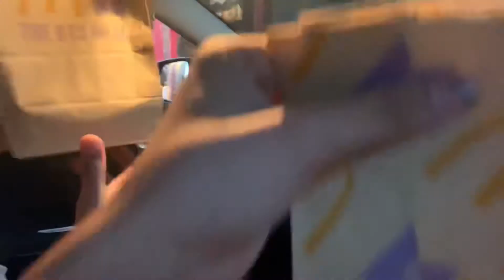Joyride Series Ep2 McDonald’s/BTS